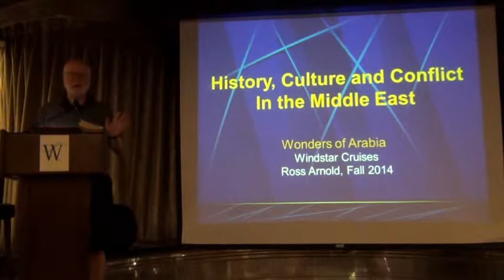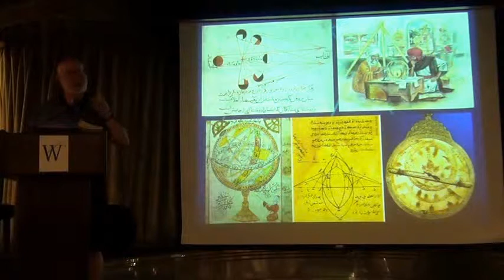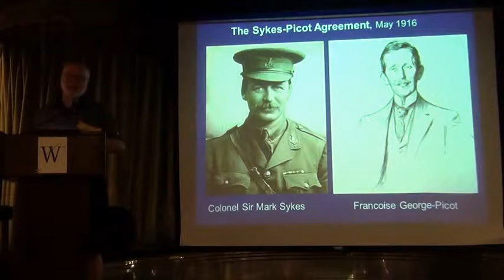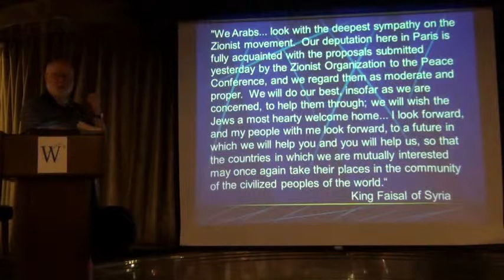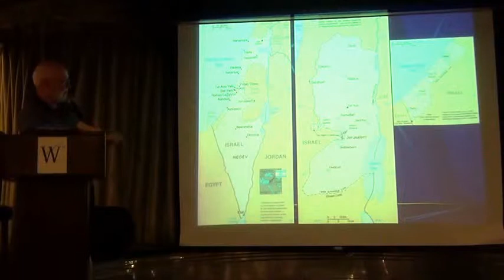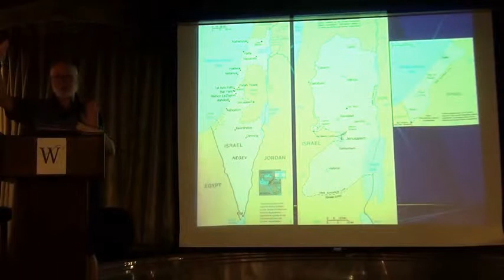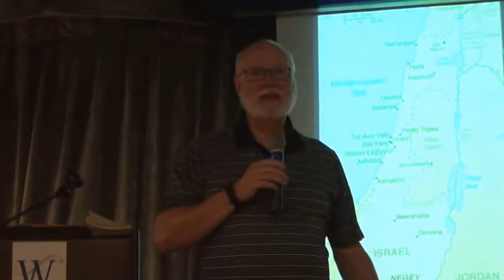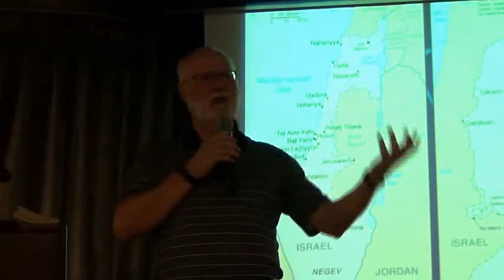History, Culture and Conflict in the Middle East - Ross Arnold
Lecture given on board Windstar's Wonders of Arabia cruise.